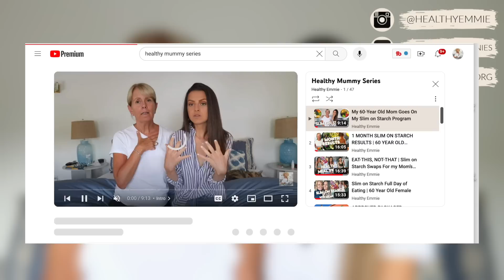10 Life-Changing Weight Loss Tips for Menopause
Wondering how to lose weight after menopause? Post menopause weight loss can be intimidating - but we are here to make it simple! These are our top tips for women ages 40, 50, 60 and higher! A whole food plant-based vegan diet is your best course of action, and here's our expertise on how to make it work!

0:00 Tip 1
1:32 Tip 2
3:04 Tip 3
4:32 Tip 4
5:34 Tip 5
6:15 Tip 6
7:42 Tip 7
8:43 Tip 8
9:50 Tip 9
10:47 Tip 10